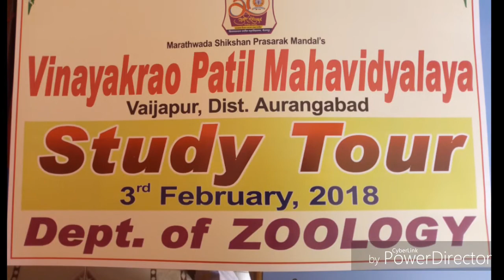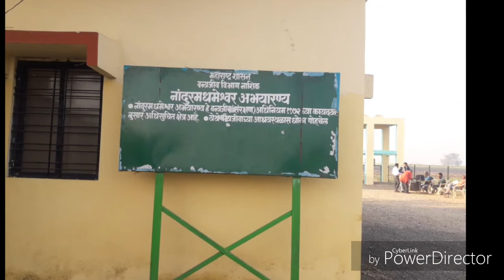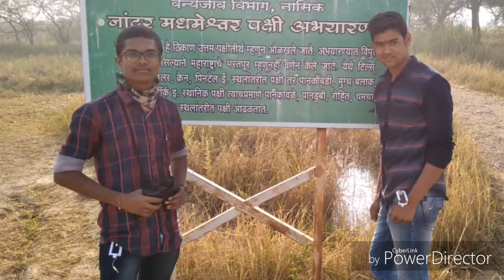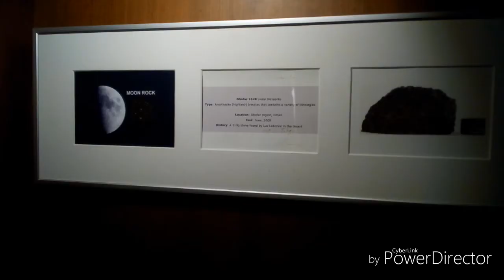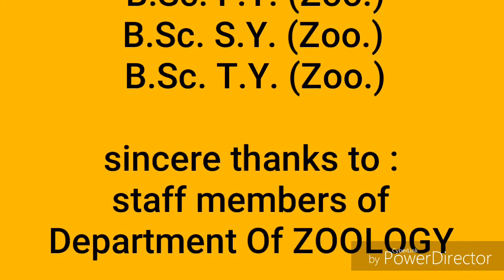Vinayakrao Patil Mahavidhyalya Vaijapur, Department of Zoology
Zoological Study Tour